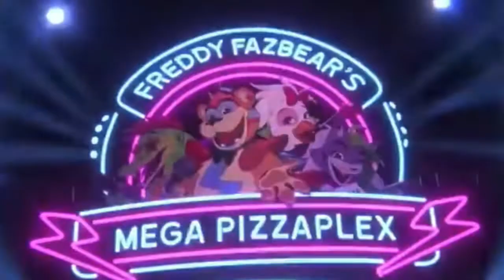Halo Infinite is crazy good!! | RAPID FIRE #3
Today we talk about the Book of Boba Fett, Halo Infinite, Spiderman no way home, FNAF Security Breach, and the new upcoming Batman movie!